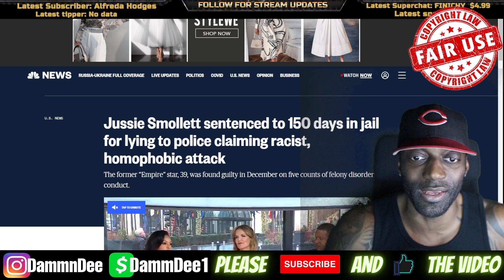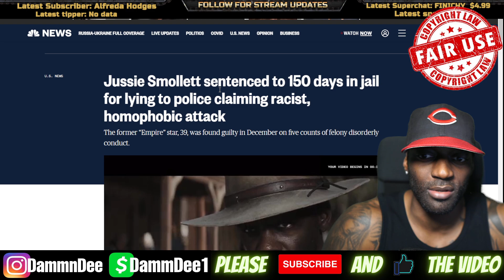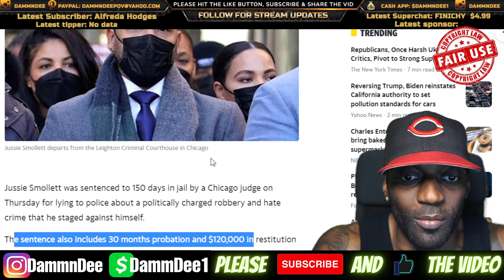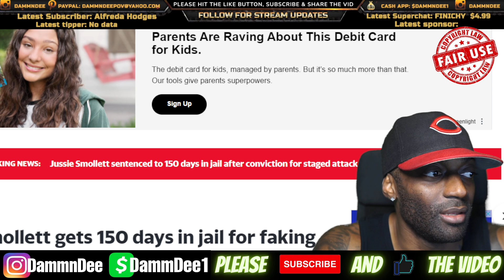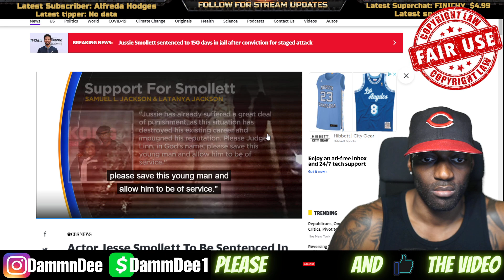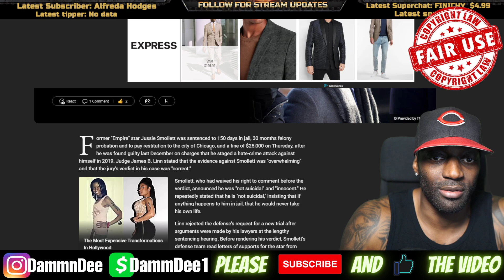Jussie Smollett Is Sentenced to 150 Days in Jail & 30 Month Probation for Lying About Chicago Attack